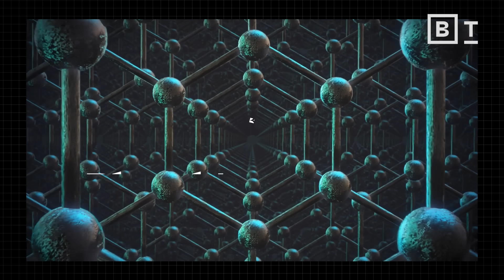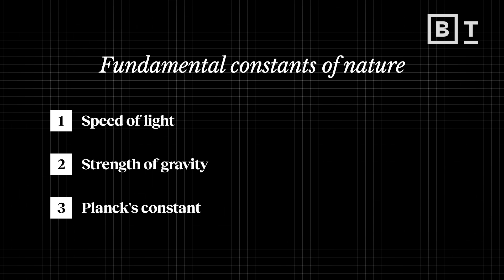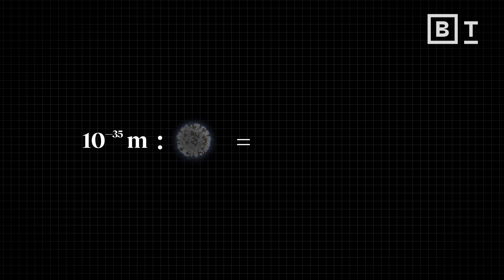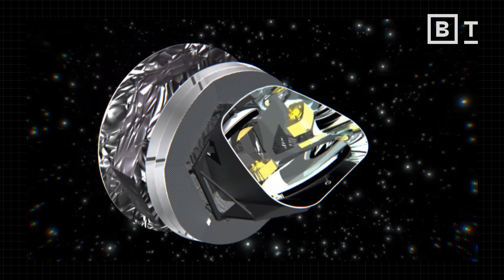Brian Cox: The incomprehensible scales that rule the Universe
"We are all in orbit around the center of the Milky Way galaxy. How big is this collection of stars? Somewhere between 200 and 400 billion suns in the Milky Way galaxy, about 100,000 light years across."

How do we measure the universe, and are we doing it wrong? Physicist Brian Cox uncovers the hidden assumptions behind our units of measurement, showing how human perspective distorts our understanding of space, time, and scale.

Cox explores the fundamental constants—like the speed of light, Planck’s constant, and gravity—that underpin the very fabric of our universe.

00:00 Biologically-based measurements
01:26 3 fundamental quantities
01:42 The speed of light
01:57 Strength of gravity
02:26 Planck’s constant
04:20 Observing a Planck length
05:32 Distance to the planets
08:18 Distance to other galaxies

Engage learners like never before with high-impact video microlearning from the biggest thinkers in the world.

About Brian Cox:

Brian Cox obtained a first class honors degree in physics from the University of Manchester in 1995 and in 1998 a Ph.D. in High Energy Particle Physics at the DESY laboratory in Hamburg. He is now Professor of Particle Physics at the University of Manchester, The Royal Society Professor for Public Engagement in Science and a Fellow of the Royal Society.

Brian is widely recognized as the foremost communicator for all things scientific, having presented a number of highly acclaimed science programs for the BBC watched by billions internationally including ‘Adventures in Space and Time’ (2021), ‘Universe’ (2021), ‘The Planets’ (2018), ‘Forces of Nature’ (2016), ‘Human Universe’ (2014), ‘Wonders of Life’ (2012), ‘Wonders of the Universe’ (2011) and ‘Wonders of the Solar System’ (2010).

As an author, Brian has also sold over a million books worldwide including ‘Black Holes’, ‘Universal: A Guide to the Cosmos’, ‘Quantum Universe’ and ‘Why Does E=mc2?’ with co-author Professor Jeffrey Forshaw. He has set several world records for his sell-out live tours, including his most recent tour Horizons which has taken in venues across the globe.